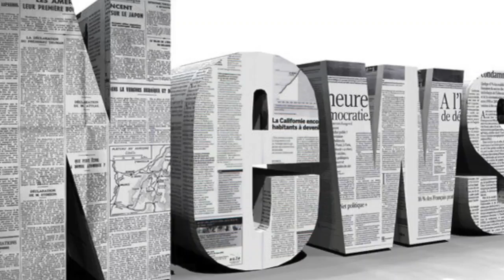Stacey solomon insists she's completely sober as she tries to mime along to santa baby in hilarious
Stacey solomon insists she's completely sober as she tries to mime along to santa baby in hilarious festive video| Daily News TV
STACEY Solomon has shared a hilarious clip of herself miming along to Santa Baby. The Loose Women star left her fans in stitches with the post, which ...